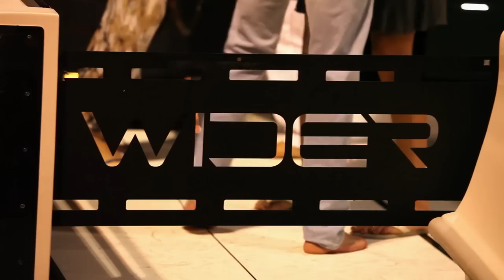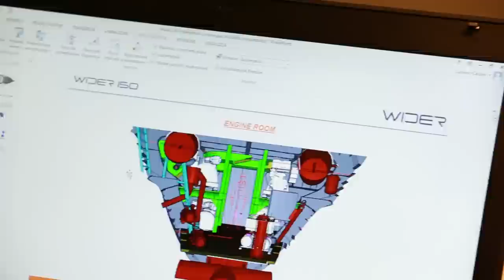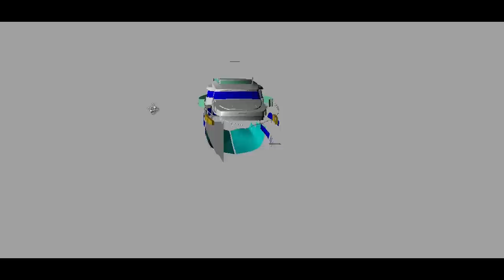WIDER 150' Superyacht For Sale. Part 2 - The Construction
The WIDER 150' super yacht was no more than a set of drawings and a vision just over a year ago when I interviewed Tilli Antonelli. Now the first unit has been sold, and a second unit is being built in a state of the art shipyard in Ancona, Italy.
This mini documentary introduces you to the founder of WIDER, the beautiful area of Italy where the 150' is being built, and shows unique footage of the work being carried out and the finished product.